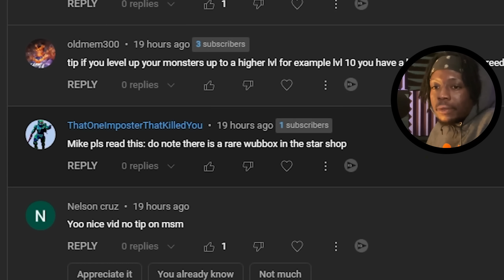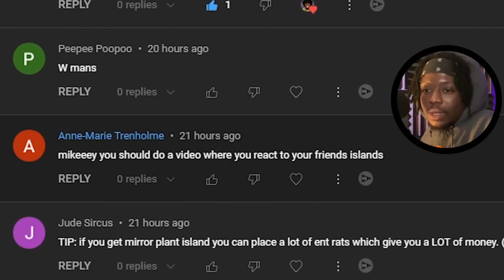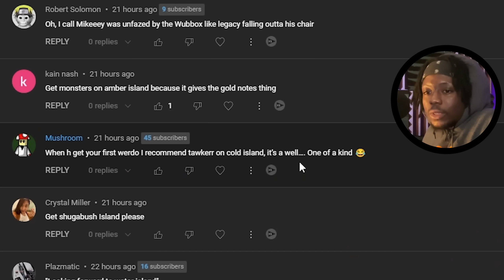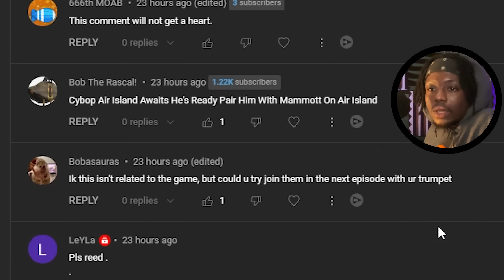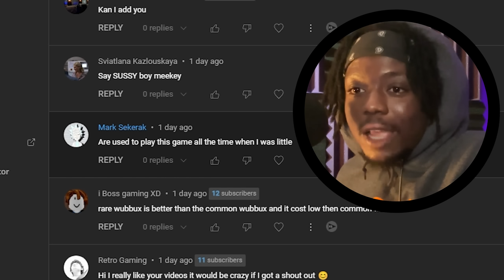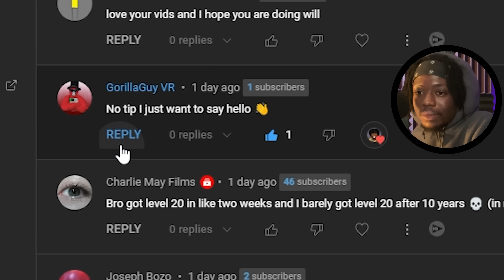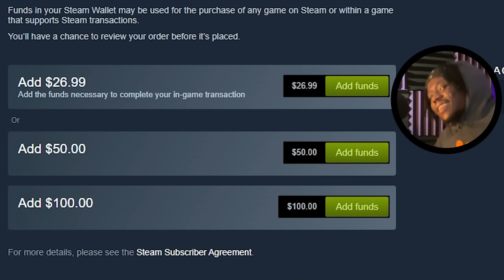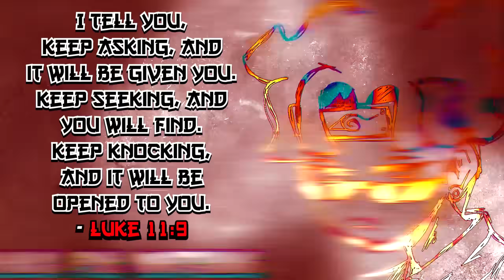ME & CYBOP GOT BEEF IN MY SINGING MONSTERS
Cybop is WILDN' bro. I played through some of Air Island in the My Singing Monsters episode